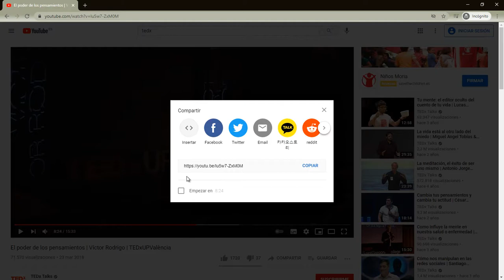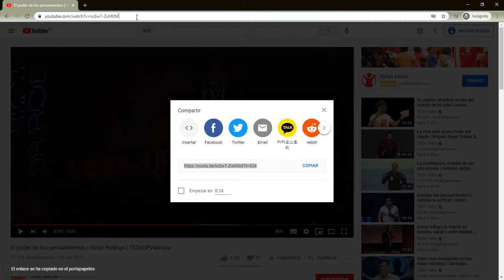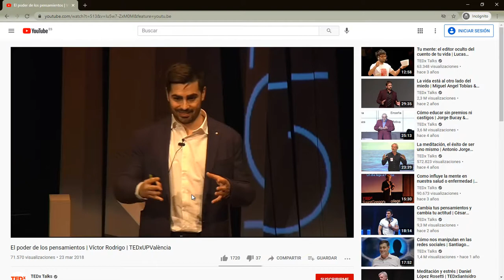Compartir un vídeo YOUTUBE desde un minuto específico ⏱️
Descubre como compartir un instante concreto de un vídeo de Youtube indicando el minuto o segundo concreto desde el que quieres que el destinatario reproduzca el vídeo. De esta forma ahorraras mucho tiempo a esa persona y lograrás que focalice su atención en lo que a ti te interesa.